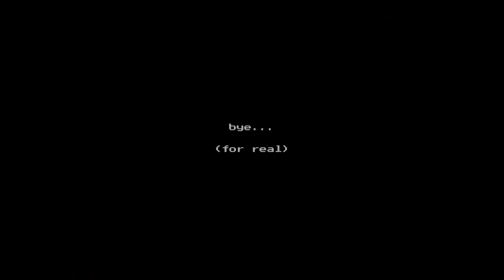"The Room" of fighting games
Mk11 compared to most games I've played, is very restrictive in terms of basic button combos. Butwe managed to enjoy ourselves.